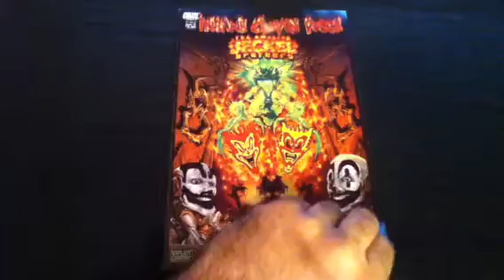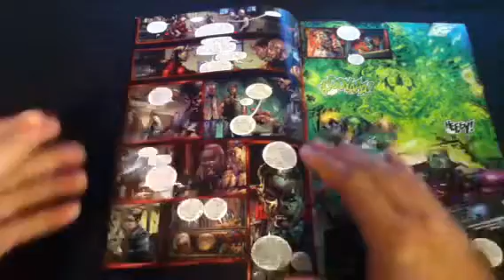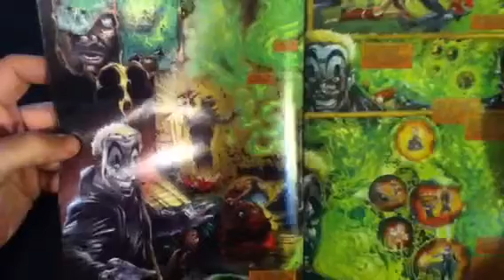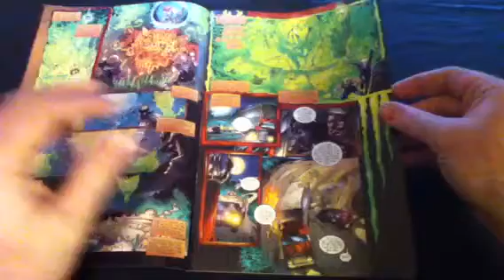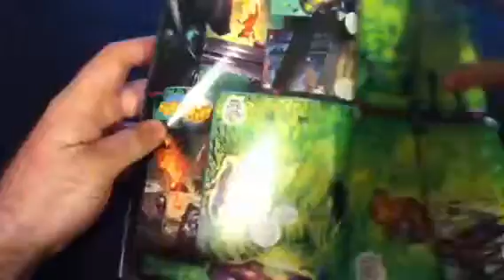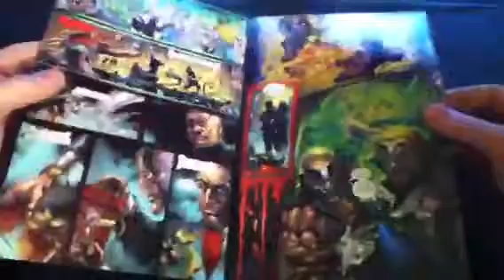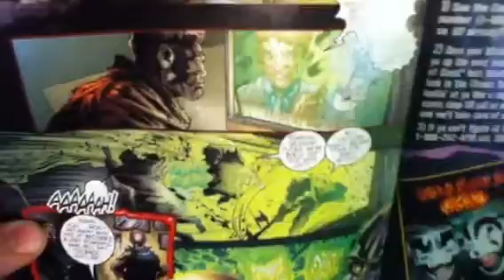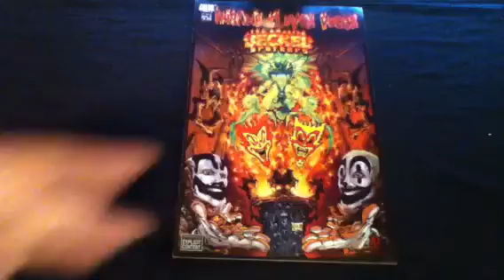The Amazing Jeckel Brothers (Review)